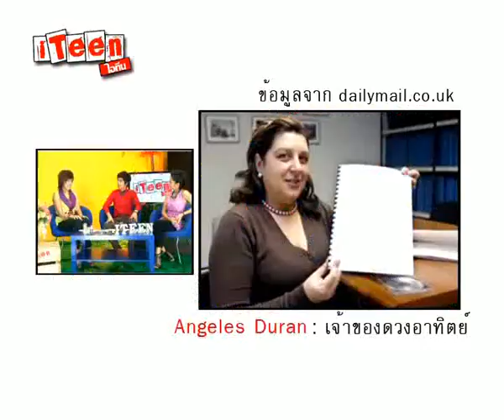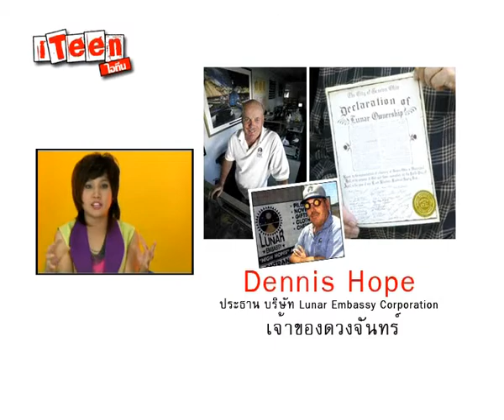1-01-2011 iTeen iSearch